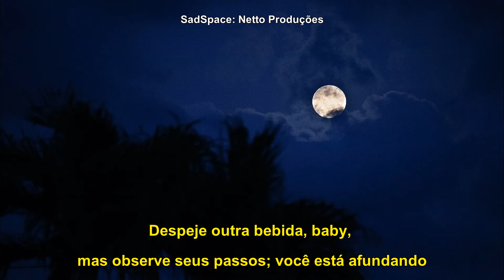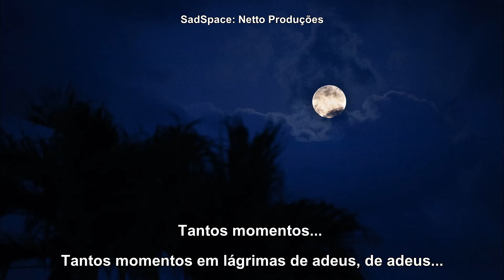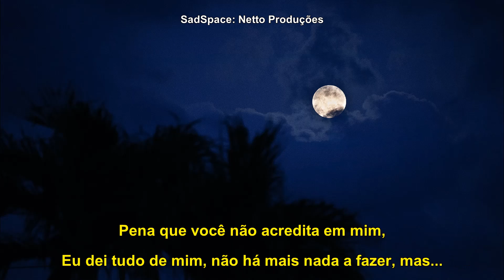Vanda, Lucidious - Wish You Well [Legendado/Tradução]